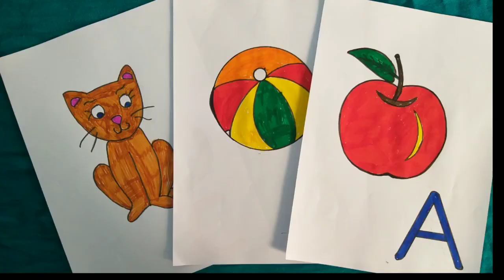basic drawing with Alphabet|how to draw|learn to draw|apple|ball|cat|A |B| C| Arts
hello friends
this video learn about how to draw basic items realated to alphabet learning for kids